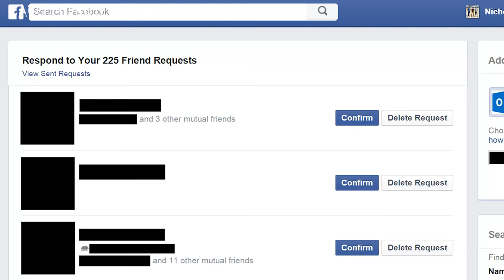Inori's Diary : EPISODE 11 - Using Weird Names on Social Media !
[UPDATE]
It seems like my video get an error at the end, oh well fuck it. :v

Am I the only one that get this problem on social media ? :I

Enjoy the show, Like the video if you like it, dislike it if you don't like it, share it to your other friends and don't forget to subscribe for more awesome diaries !

1. Shoji Meguro - Iwatodai Station
2. Shoji Meguro - When The Moon's Reaching Out Stars
3, Shoji Meguro - Way of Life